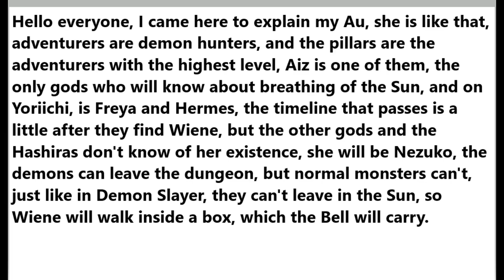Danmachi react to Tanjiro/Tanjiro Nezuko Vs Daki/ (Bell as Tanjiro) (The videos are not mine) My Au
Explicação em português: 0:11
explanation in english: 1:46
Começo das reações: 2:15